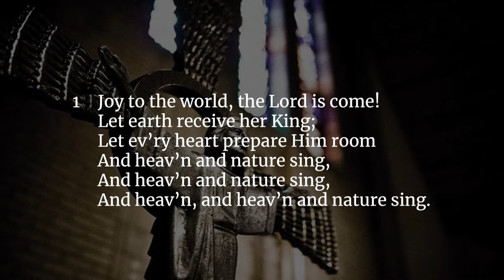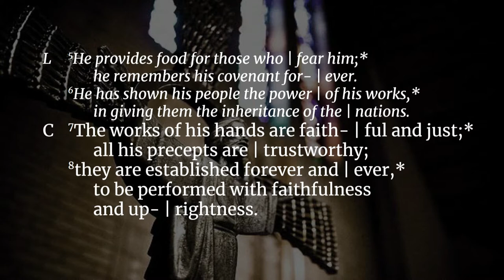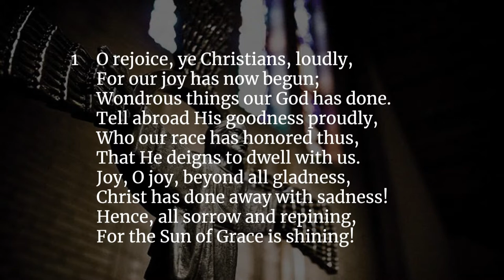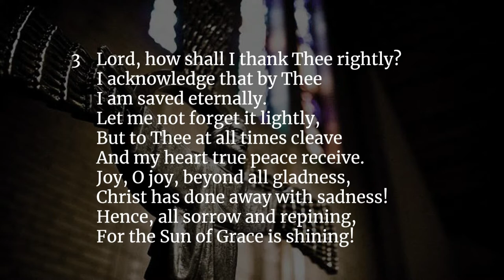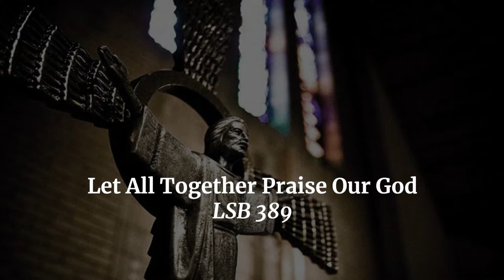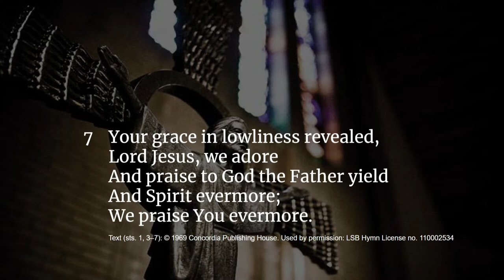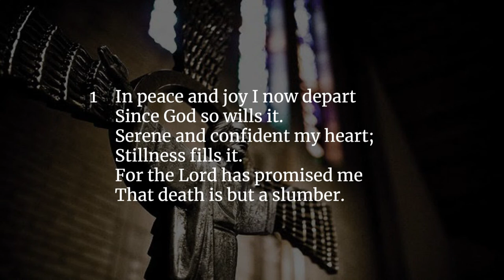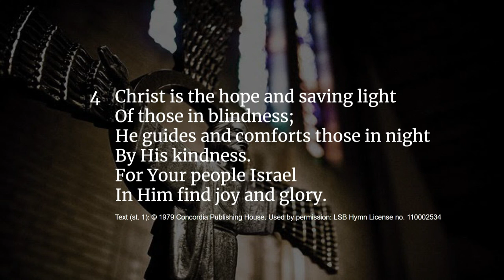First Sunday after Christmas - December 27, 2020